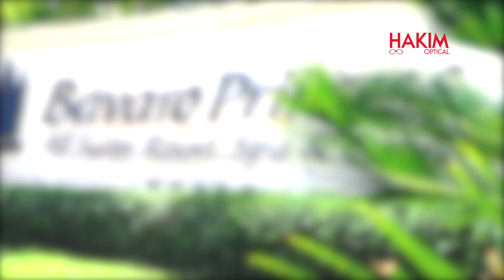Wearing Contacts While Travelling - Hakim Optical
Make sure you pack enough contact lens solution for your entire trip this summer! ✔